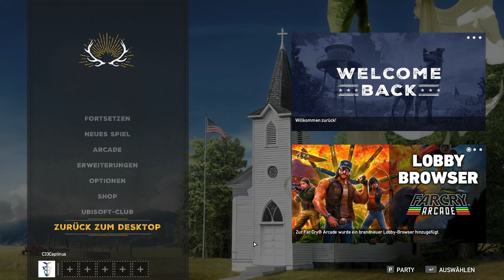Der HEILIGE Krieg | FarCry 5 #5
Discord- Tag: Captinus | Julius M#1170

(Infos zum aktuellen "Uploadplan" in der Kanalbeschreibung)